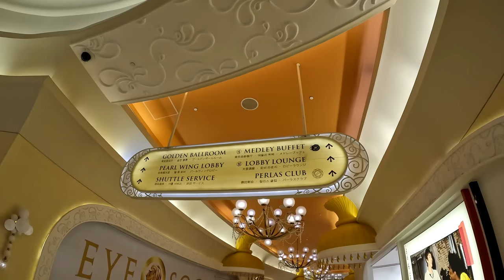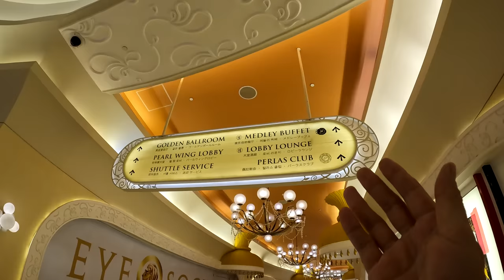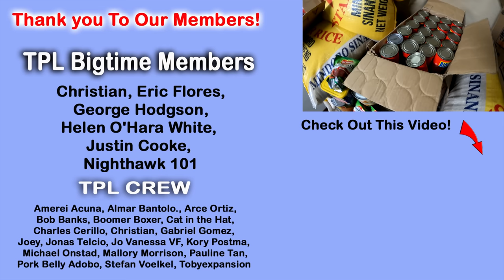5 Star Luxury Okada Manila THE BEST BUFFET Ever Had!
In This Video 5 Star Luxury Okada Manila THE BEST BUFFET Ever Had! Okada is world famous for its extreme luxury, massive suites, huge high ceilings, massive water fountains, pools and of course Casino. But Today we are going to show you the best buffet restaurant we have ever had. You need a reservation because its so popular. Located very close to the Mall of Asia in Pasay manila an attracts foreigners from all over the world. the Buffest features Filipino food, Mediterranean food, Chinese food, Japanese food and even some American and European foods. The Largest Buffet we have ever been!

About Us,
Two years ago we made a plan we Sold Everything & Now Living In The Philippines On A Budget in 2022, we had paid our debts, sold everything and made a budget. Its been a crazy journey from Cambodia to Albania then here in Boracay, check out why we moved to the Philippines and specifically why Boracay Island.